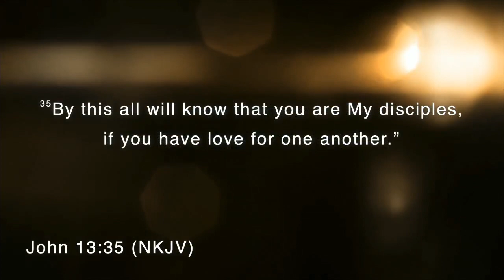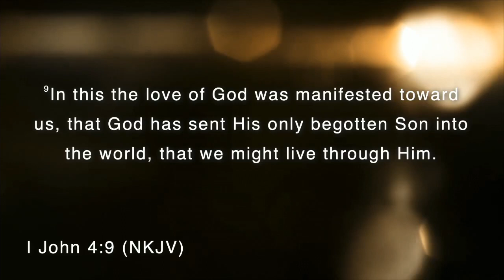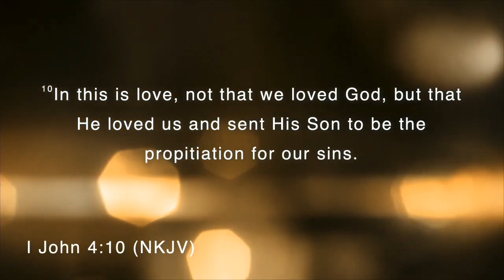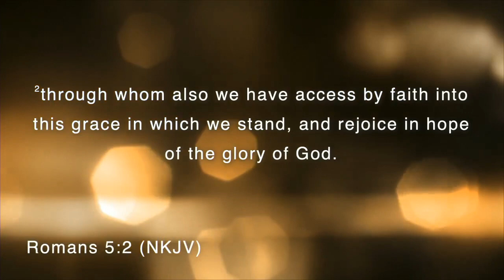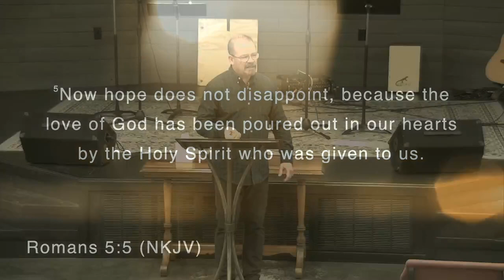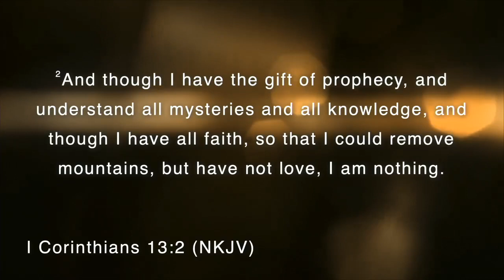Sunday school: The Fruit of the Spirit, Love